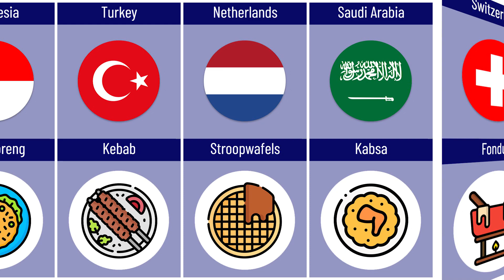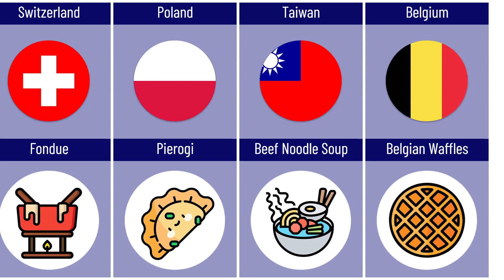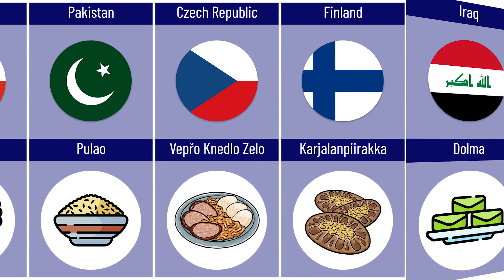Most Iconic Foods Across The World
Most Famous Food Of Different Countries List -
United States - Hamburger
China - Peking Duck
Germany - Bratwurst
Japan - Sushi
India - Biryani
United Kingdom - Fish and Chips
France - Baguette with Cheese and Wine
Italy - Pizza
Brazil - Feijoada
Canada - Poutine
Russia - Borscht
Mexico - Tacos
South Korea - Kimchi
Australia - Meat Pie
Spain - Paella
Indonesia - Nasi Goreng
Turkey - Kebab
Netherlands - Stroopwafels
Saudi Arabia - Kabsa
Switzerland - Fondue
Poland - Pierogi
Taiwan - Beef Noodle Soup
Belgium - Belgian Waffles
Argentina - Asado
Sweden - Swedish Meatballs (Köttbullar)
Ireland - Irish Stew
Norway - Lutefisk
Austria - Wiener Schnitzel
Israel - Hummus
Thailand - Pad Thai
United Arab Emirates - Al Harees
Singapore - Hainanese Chicken Rice
Bangladesh - Bhuna Khichuri
Philippines - Adobo
Vietnam - Pho
Malaysia - Nasi Lemak
Denmark - Smørrebrød
Egypt - Koshari
Nigeria - Jollof Rice
Hong Kong - Dim Sum
South Africa - Bobotie
Iran - Chelow Kabab
Colombia - Bandeja Paisa
Romania - Mămăligă
Chile - Empanadas
Pakistan - Pulao
Czech Republic - Vepřo Knedlo Zelo
Finland - Karjalanpiirakka or Karelian pasty
Iraq - Dolma
Portugal - Bacalhau à Brás
Peru - Ceviche